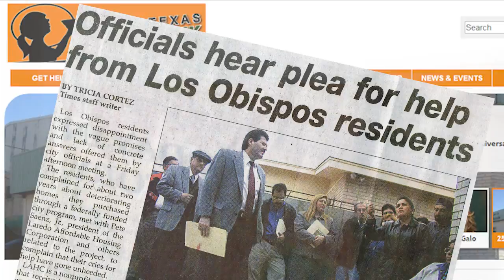"A New Vision, New Voice for Laredo" Pete Saenz for Mayor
Meet Pete Saenz, candidate for Mayor of Laredo.

The more you know, the more you'll agree that Laredo needs Pete Saenz to help guide the city back onto the right path and bring a new vision and a new voice to City Hall.